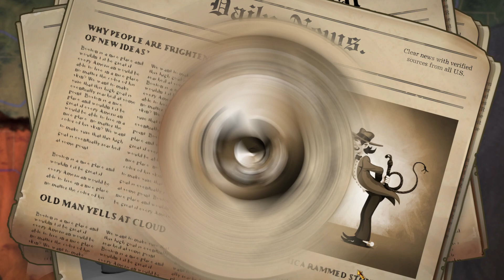[FR] Railway Empire: #9 - Chapitre 4-1: La Guerre Civile : Transport d'armes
Le  patch 1.3.0 et je commence le chapitre 4 : La guerre civile.

États-Unis, 1830 : le Nouveau Monde est en pleine croissance. L'industrie bat son plein et la course pour établir l'empire ferroviaire le plus conquérant et puissant d'Amérique du Nord a commencé. C'est le moment d'aller plus vite et de penser plus loin que vos concurrents si vous voulez faire entrer votre entreprise à toute vapeur dans le XXe siècle.

Dans Railway Empire, vous pourrez créer un réseau ferroviaire étendu et complexe, acquérir plus de 40 locomotives différentes modélisées avec d'extraordinaires détails et acheter ou construire stations, bâtiments de maintenance, usines et attractions touristiques pour que votre réseau de transport ait toujours un train d'avance. Il vous faudra aussi embaucher et gérer vos employés pour constamment assurer un service efficace. Vous progresserez à travers cinq ères d'innovations qui vous permettront de développer plus de 300 technologies : d'améliorations mécaniques à de nouveaux trains, en passant par des infrastructures professionnelles et des équipements de pointe.

Mais la recherche et la construction ne suffiront pas. La concurrence ne connaît aucun repos, et vous devrez maintenir votre entreprise sur les rails malgré jusqu'à trois autres compagnies rivales. Des tactiques plus impitoyables s'imposeront peut-être pour arriver au sommet, raids et espionnage industriel deviendront vos armes pour attaquer et saboter vos adversaires.

Liste des fonctionnalités
Exploitez les opportunités économiques des États-Unis dans une immense campagne, et progressez rail après rail d'une côte à l'autre de cet immense continent.
Menez votre empire ferroviaire au succès en établissant un réseau complet et en optimisant le transport de passagers et de marchandises.
Surmontez les défis et remportez les objectifs des multiples scénarios ou créez le réseau ferroviaire parfait en mode construction sans aucune pression financière.
Plus de 40 locomotives historiques et plus de 30 wagons différents sont disponibles en jeu. Utilisez-les à bon escient pour tirer profit de leurs forces et de leurs faiblesses.
Investissez dans plus de 300 nouvelles technologies à travers cinq ères différentes pour progresser et maximiser le potentiel de votre réseau ferroviaire.
Affrontez jusqu'à trois entreprises rivales et sabotez leurs efforts avec l'aide de criminels et d'espions.
Embarquez dans la cabine du conducteur de vos trains et explorez votre réseau ferroviaire et de magnifiques paysages en point de vue première personne.